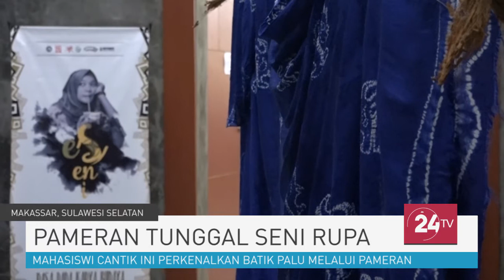Mahasiswi Cantik Ini Perkenalkan Batik Palu Melalui Pameran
Septina Dila, mahasiswi tingkat akhir jurusan seni rupa fakultas seni dan desain Universitas Negeri Makassar, menggelar sebuah pameran batik. Pameran tunggal ini ia gelar untuk memperkenalkan batik asal kota kelahirannya, Palu, Ssulawesi Tengah.